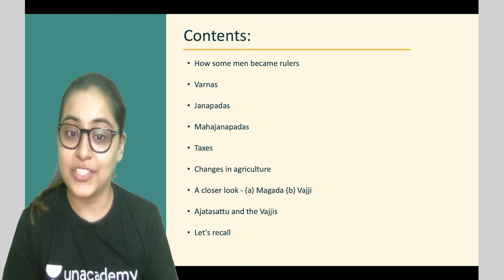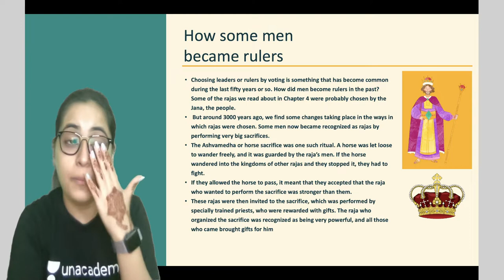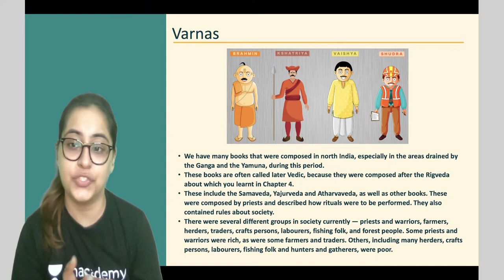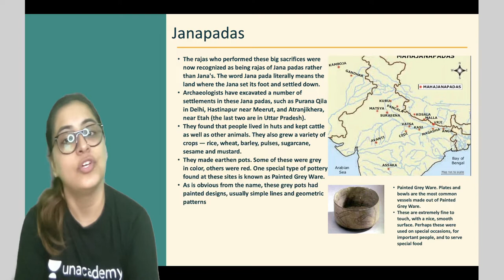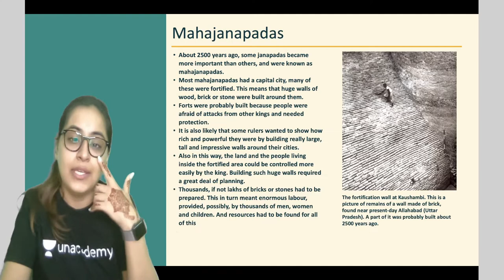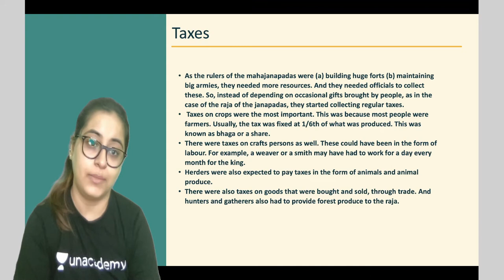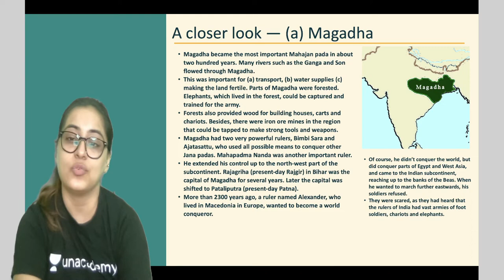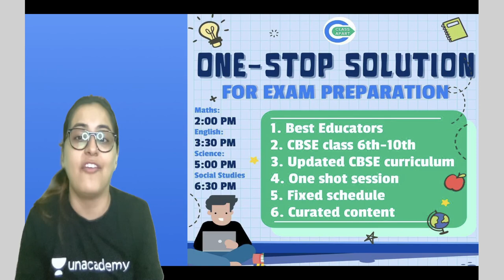Kingdoms, Kings & An Early Republic | Chapter 5 | History | Class 6 | Class Apart | Sonali Pahuja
In this session, Sonali Pahuja will be teaching about "Kingdoms, Kings, and an early Republic" from Chapter 5 for Class 6 History. If you are curious to learn about Class 6 Social Studies with an easy explanation of topics and full chapter questions and answers then watch this video.

1. Learn from your favorite Educator
2. Dedicated DOUBT sessions
3. One Subscription, Unlimited Access to Live Online Classes and Videos
4. Real-time interaction with best-in-class teachers
5. You can ask doubts in live online classes
6. Limited students in each Online Class
7. Download the videos & watch them offline